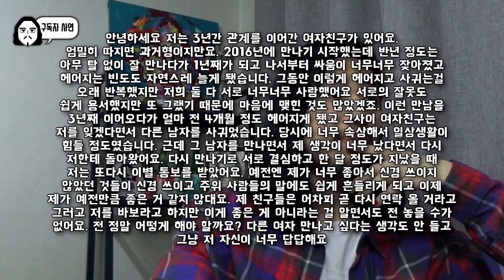다른 남자에게 갔던 여자친구가 다시 돌아왔어요 [구독자사연]